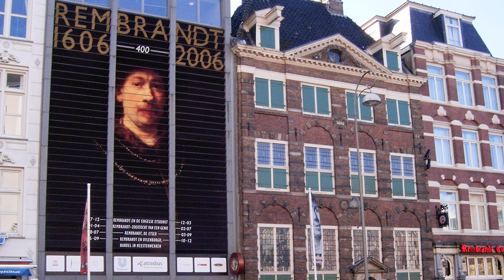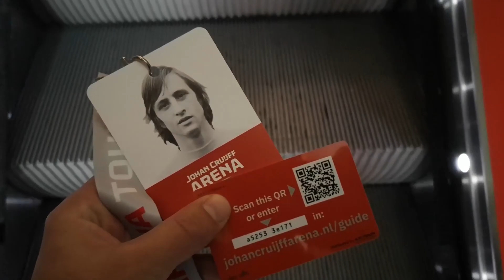Амстердам | Найкращі музеї Амсердама | Що потрібно побачити в Амсердамі (2023)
Амстердам це столиця та серце Нідерландів. Амстердам - це місто романтики, розкутого відпочинку, гарних каналів та чудової архітектури. Це чудове місто розкинулося на сотні маленьких острівців, переплетених каналами та містками. Однією з головних визначних пАм'яток Амстердама є його чудові музеї. Насправді я не найбільший шанувальник музеїв, але Амстердам – це місто не лише розпусти та велосипедів, а ще й музеїв. Про розпусту та велосипеди ви і без мене непогано все знаєте, так що я вирішив підготувати інформацію про найголовніші музеї Амстердама, де можна дуже якісно провести свій час. Ну а ви для себе вирішуйте, що саме для Вас може бути цікаво.
Перед тим як перейти власне до цього списку давайте я трохи розповім про сам Амстердам.
Амстердам розташувався на північному заході Нідерландів та Європи. Назва міста походить від двох слів: "Амстел" - назва річки і "дам" - "дамба". У цій місцевості досить часто були повені. Місцевих така ситуація не дуже влаштовувала, тож вони вирішили звести дамбу на річці Амстел. Звідки й виникло таке ім'я у міста. Піком розвитку та золотим віком для Амстердама вважається 17 століття. Саме в цей період місто на Амстелі стало найбільшим портом і середньовічним бізнес-центром. Зараз це гарне, акуратне, затишне і дуже креативне місто. Коли будете тут, намагайтеся бути максимально уважними до деталей. Головна фішечка Амстердама, звичайно ж, його чудові канали. В Амстердамі налічується понад 100 кілометрів каналів, близько 90 островів та 1500 мостів. Концентричні канали Амстердама входять до списку всесвітньої спадщини ЮНЕСКО. Ні для кого не секрет, що Амстердам – це місто велосипедів. Подейкують, що у столиці Нідерландів велосипедів більше, ніж людей. А людей в Амстердамі близько 870 тисяч, а також багато туристів.